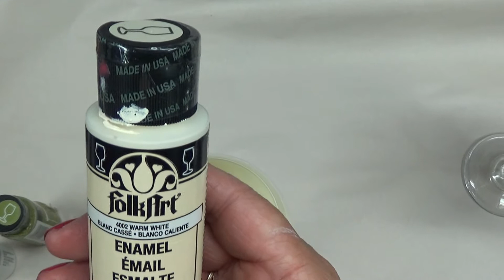Glass Painting Whisical Flowers | Tutorial | Aressa | 2018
This video will show you how easy glass painting whimsical flowers really are. Glass painting is an affordable gift idea for many occasions. They are fun to create while throwing a glass painting party.  This design is for beginners!

These wine glasses are 20 oz. red wine glasses made by Libbey Glass.  Having a party or need a special gift, paint your own wine glasses. This is a great ladies night out activity!

This video will show you from start to finish how to paint your very own glass.

If you are having a themed drink party, have your guests bring a glass to exchange as a gift. Each guest will go home with a new glass that they drank from that evening. A nice party favor.

Magenta
Engine Red
Warm White
Wicker White
Thicket Green
Moss Green

Jilly Bean Dynasty Brushes

Libbey Glass